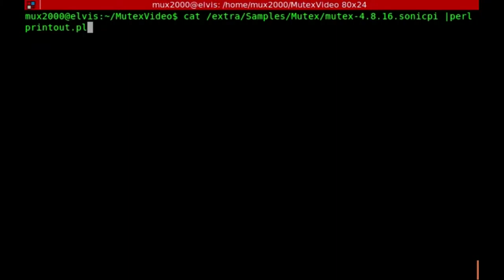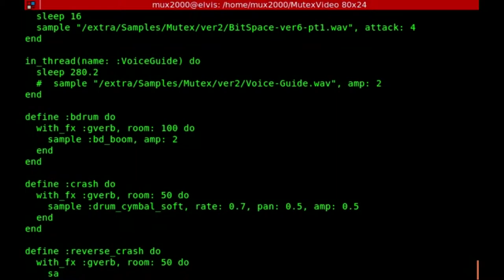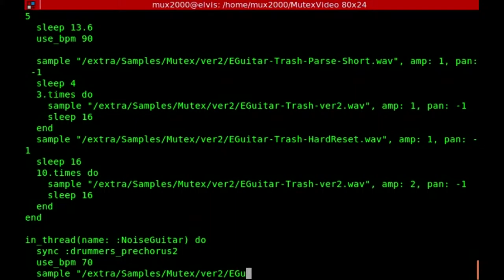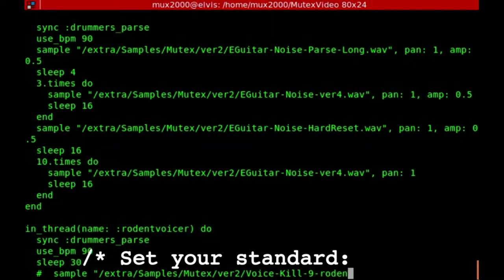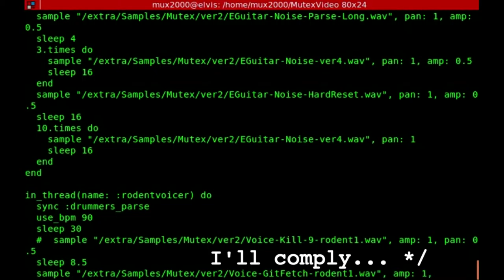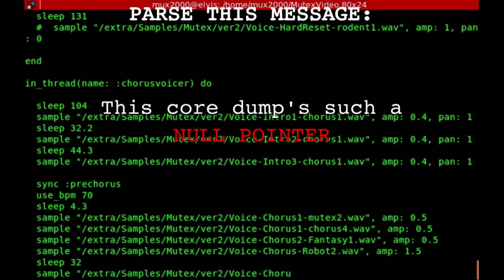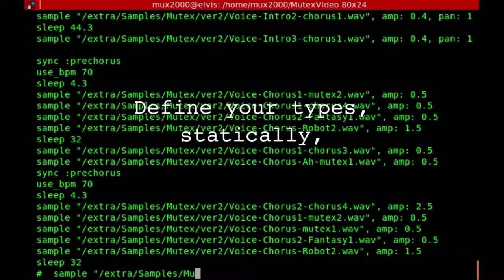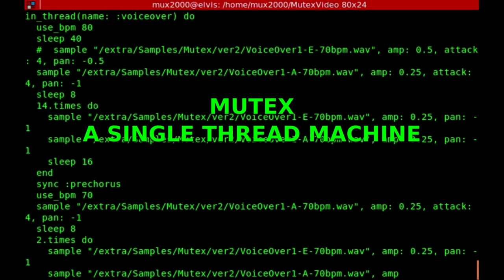Somewhere under the Radar Ep. 3 - NOT A NUMBER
In this episode I talk about how I got the name Mux, and how that story reflects on fighting prejudice.

Also, I present the song 'Mutex'.